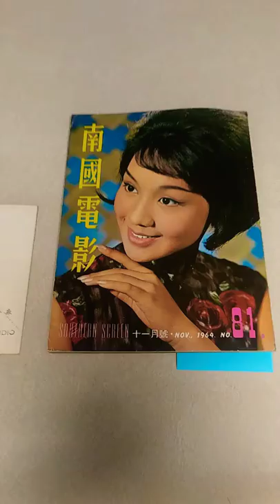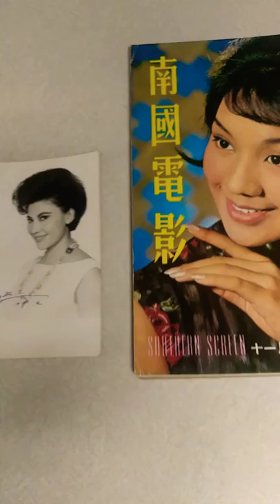南國電影 Southern Screen Magazine Nov. 1964 No. 81 and signed vintage Diana Chang Chung-Wen photo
南國電影 Southern Screen Magazine Nov. 1964 No. 81 featuring Shaw Brothers actress Li Ching. Page 73 has an article on Shaw Brothers actress Diana Chang Chung-Wen, when she did her American tour for her new film at the time "The Amorous Lotus Pan" although the article states it was "The Mix Up" which was an error. Diana traveled to New York, Washington, Chicago, San Francisco and Los Angeles. She can be seen on page 73 in Los Angeles doing the cha-cha with an unknown Bruce Lee. Bruce was almost unknown in the United States during August,1964.

Bruce acted in films as a child and teenager in Hong Kong before coming to the U.S. in May, 1959. Bruce found out Diana was going to be in San Francisco and Los Angeles from a radio station and decided to accompany her to both San Francisco and Los Angeles tours as her cha-cha partner and bodyguard.